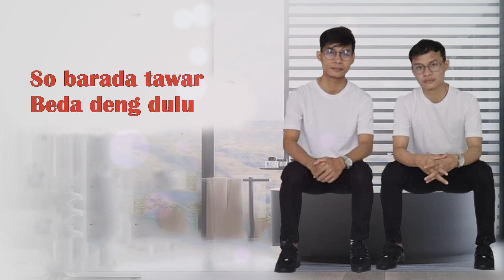Duo Kembar - KOS KOSAN | Lagu Manado Terbaru 2022 (Official Lyrics Video)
Official Lyrics Video dari Duo Kembar 'KOS'KOSAN' | Lagu Manado Terbaru 2022
Voc. Duo Kembar
Cipt. Muethia Ferica

Lirik :
Apa so' ngana mo'
Sese tunjung mesra
Di muka pakita...
Bae bae do, ngana
Kong top bole jo
Babagini ngana kita so
Pernah rasa...

Bekeng jo trus ngana
Pe kalakuang alay
Yang stel se ganu' pakita...

Na kira cuma ngana yang lincah sayang...
Mulai skarang...

Reef"
Nyanda sayang nyanda ha...
So bukang tu ada sayang ada...
Rasa satang dulu hu...
So barada tawar beda deng dulu
Waktu torang tingal satu
Kos'kosan.